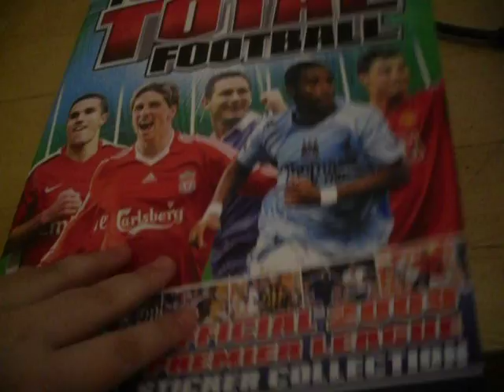REALLY RARE KEVIN DAVIES 'RAINBOW FOIL'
CLICK HIGH QUALITY !!

hey everyone i have found a REALLY RARE KEVIN DAVIES 'RAINBOW FOIL'

(they are very valuable !)